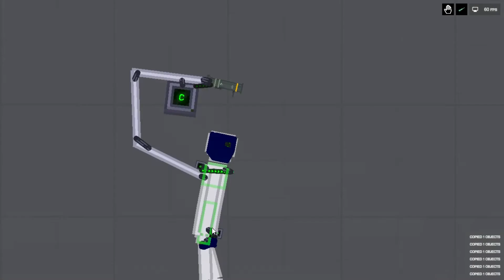Iron man (1) ( People Playground ) THE GAME ANIMATOR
Very cool creation that you seen